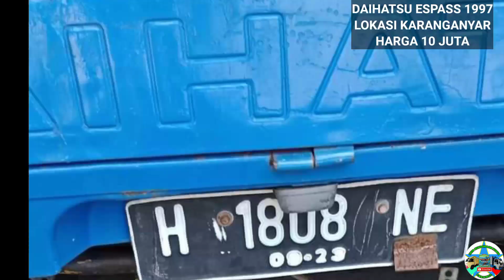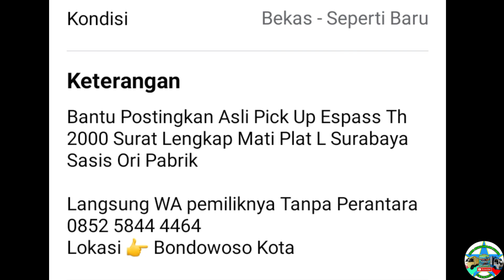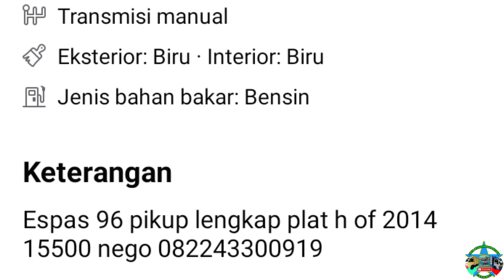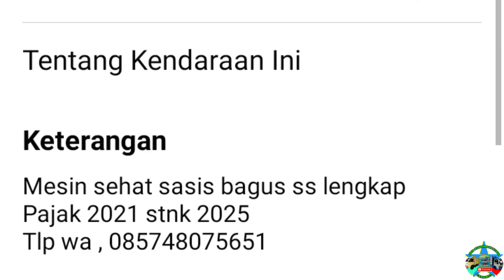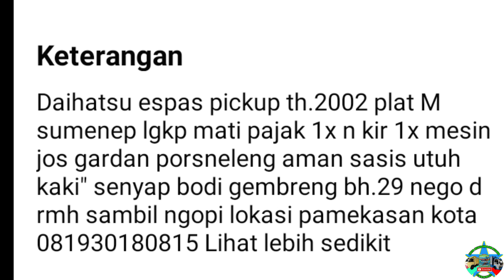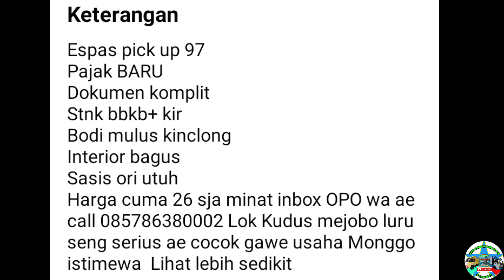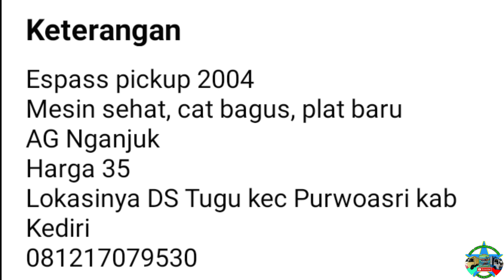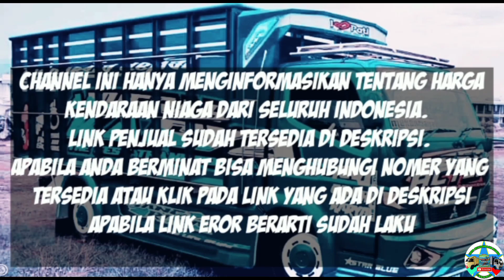HARGA PICK UP DAIHATSU ESPASS BEKAS MULAI 10 JUTA NEGO || UPDATE TERBARU 2022 || JUAL BELI MOBIL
di vidio kali ini kami akan menginformasikan harga mobil Pickup daihatsu Espass bekas siap kerja ,  harga mulai 10 Juta Rupiah.